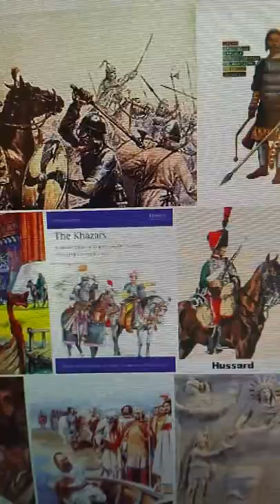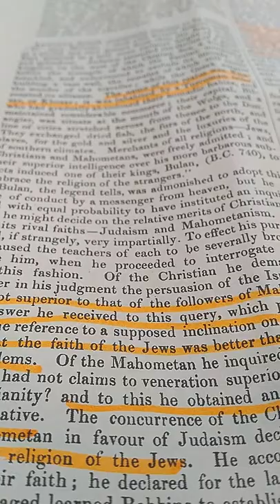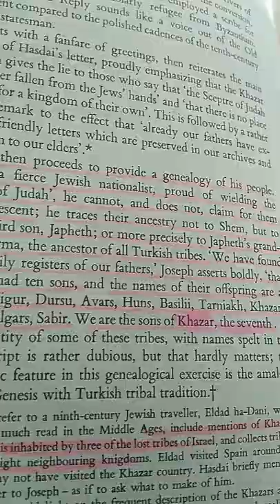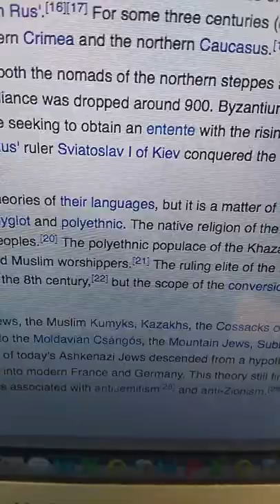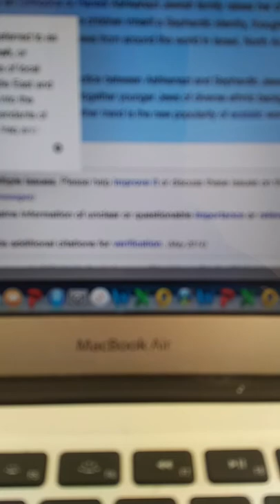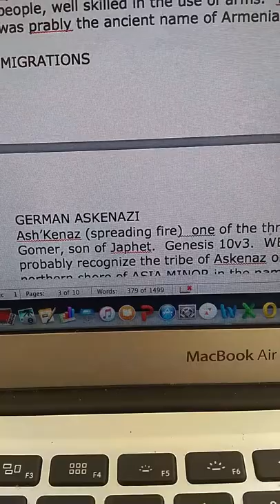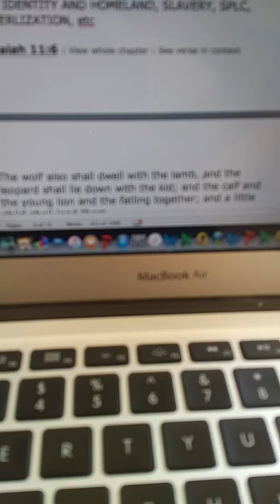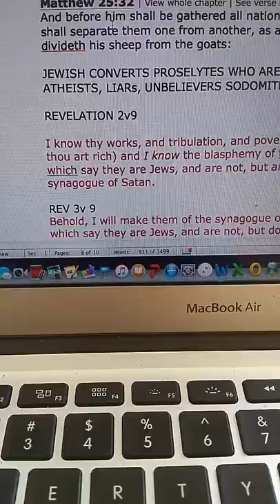Ashkenazi Khazars Asian Turks Scandinavian German European Japhetites today Part 1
Native American Siberian pale face Indians practice Totems like Ashkenazi Khazars  worship family customs traditions and rituals from Asia Turks Siberia Russian German Japhetites  Togarmah Gog Magog Genealogy of Ashkenazi . AntiJaphetism is for Ashkenazi not antiShemitism Shemites are a black nation. Josephus Sequel to the History of the Jews PG 731 Part 1.

The Gog Magog Gentile Edomite Grecian Roman coalition of Ezekiel 38 has been in progress
Matriarchal society against the Bible

Genesis 10 Japhetites, Psalm 83 Coalition, Ezekiel 38 bands Obadiah 1

New Jersey shooting lies by the white people and their confederates

Ice Cube outs the A s h k e n a z i s who are white Germans Japhetites see Genesis 10

Ashkenazim: Revelation 2 v 9, Revelation 3 v 9 Not real bloodline Jews , recent imposters

Fall of the Cabal the Khazars and depopulation of the earth forced abortions sterlization
by Japhetities

Singer 1901–1906: “The use of surnames thus became common among the Arabic-speaking Jews, who naturally carried the custom into Spain... As has been seen, surnames were not unknown among the Jews of the Middle Ages, and as Jews began to mingle more with their fellow citizens the practise of using or adopting civic surnames in addition to the "sacred" name, used only in religious connections, grew commensurately. Of course, among the Sephardim this practise was common almost from the time of the exile from Spain, and probably became still more common as a result of the example of the Maranos, who on adopting Christianity accepted in most cases the family names of their godfathers. Among the Ashkenazim, whose isolation from their fellow citizens was more complete, the use of surnames became at all general only in the eighteenth century.”

2014

Few years later
› 2019 › 04 › 24 › world › europe › volodomyr-zelensky-ukraine-jewish-president.html
Apr 24, 2019DNIPRO, Ukraine — When Volodymyr Zelensky, the Jewish comedian recently elected the president of Ukraine, announced that he was running, the chief rabbi for the eastern Ukrainian region where Mr.